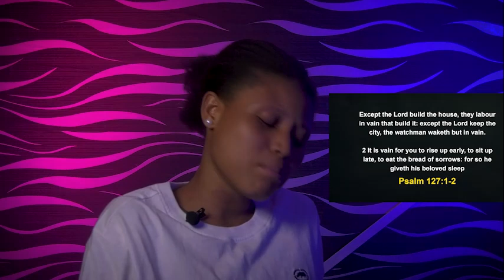MONDAY MIDNIGHT BLESSINGS, 7TH NOVEMBER 2022 - APOSTLE JOSHUA SELMAN